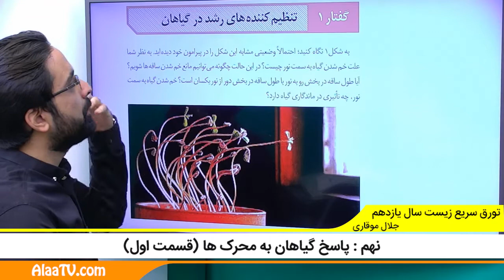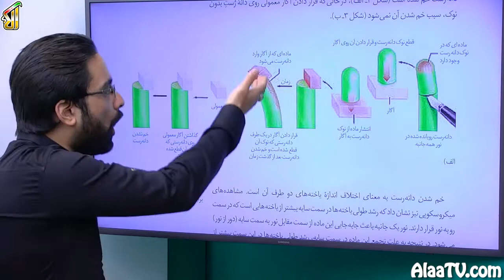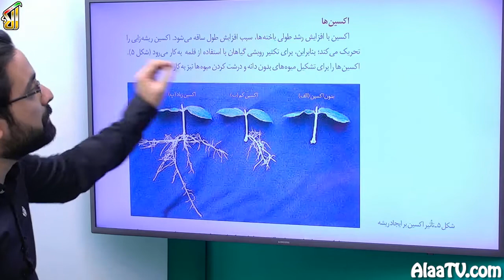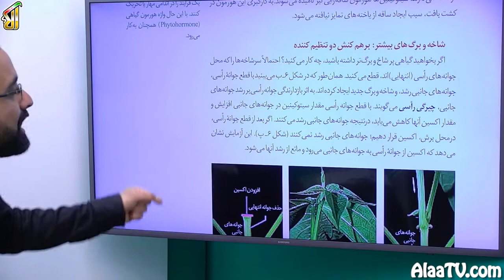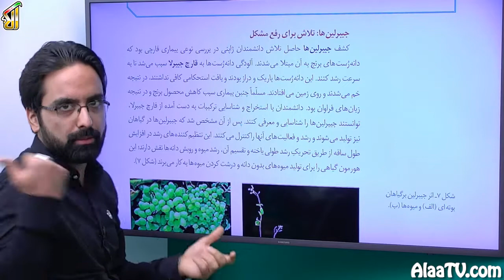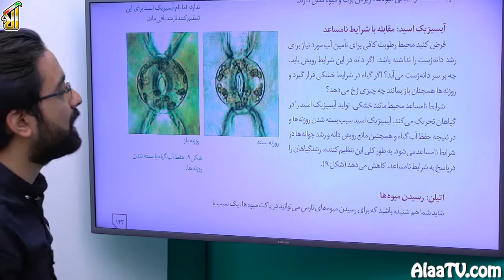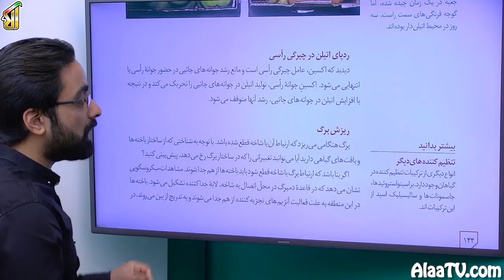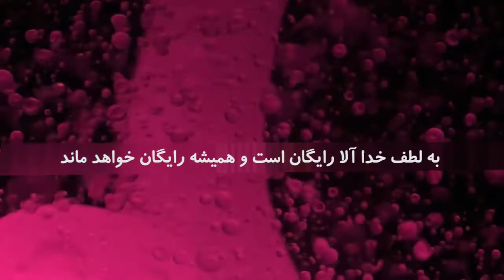فیلم جلسه 23 - فصل نهم : پاسخ گیاهان به محرک ها (قسمت اول)، گفتار 1: تنظیم کنندهای رشد در گیاهان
امروز جمع بندی می کنیم از مباحثی چون:

نورگرایی، آزمایش داروین، آگار، اکسین، تنظیم کننده های رشد، هورمون های گیاهی، سیتوکینین، جیبرلین، اتیلن، آبسیزیک اسید، عامل نارنجی، چیرگی رأسی، قارچ جیبرلا، لایه گلوتن دار، ریزش برگ، لایۀ جداکننده